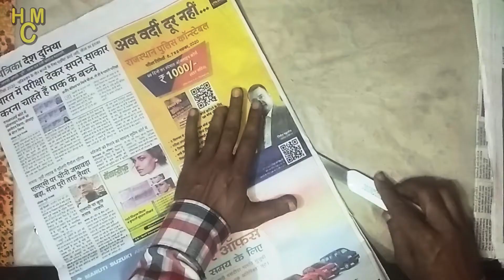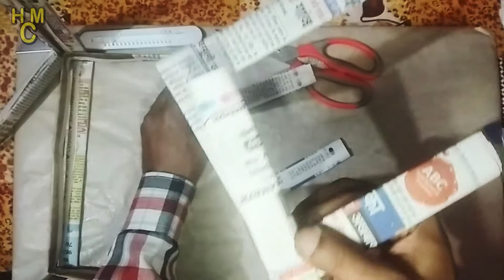How to make akash kandil / Diwali Lantran with newspaper | DIY Akash Kandil |Traditional Akash Kandi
फ्रेण्डस हमारे चैनल Homemadecraft के इस वीडियो में आप देखेंगे कि कैसे आप घर पर न्यूज पेपेर-अखबार से दीपावली लालटेन बना सकते हैं। घर पर इसे बनाना एक अच्छा अनुभव हो सकता है। आप इसे घर ही अखबार से आसानी से बना सकते है। इसमें खर्चा भी कम आता है और ये देखने में भी बहुत अच्छा लगता है। दीपावली कन्डील आप को बहुत अच्छा लगेगा। ये पारम्परिक कन्डील आपके घर की सुंदरता को भी बढ़ा देगा। आप इस दीपावली कन्डील- लालटेन को अवश्य बनाएं।Homemadecraft

Friends hamaare channel ke is video mein aap dekhenge ki kaise aap ghar par news peper-akhabaar se deepaavalee laalaten bana sakate hain. ghar par ise banaana ek achchha anubhav ho sakata hai. aap ise ghar hee akhabaar se aasaanee se bana sakate hai. isamen kharcha bhee kam aata hai aur ye dekhane mein bhee bahut achchha lagata hai. deepaavalee kandeel aap ko bahut achchha lagega. ye paaramparik kandeel aapake ghar kee sundarata ko bhee badha dega. aap is deepaavalee kandeel- laalaten ko avashy banaen.

Friends, in this video of our channel, you will see how you can make Deepawali lanterns at home from news paper-newspaper. Making it at home can be a great experience. You can make it easily from the newspaper at home. It also costs less and it is also very good to see. You will like Deepawali Candil. This traditional candle will also enhance the beauty of your home. You must make this Diwali candle-lantern.

home made craft,